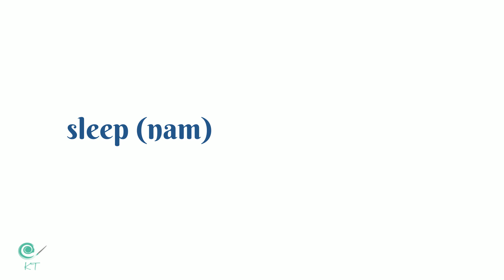Verbs in Arabic- Arabic Lessons for Beginners